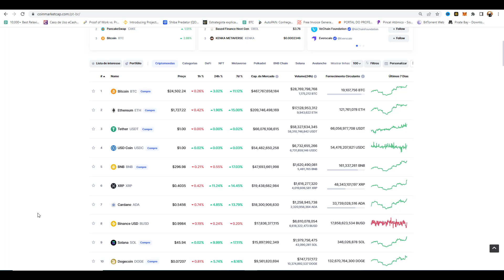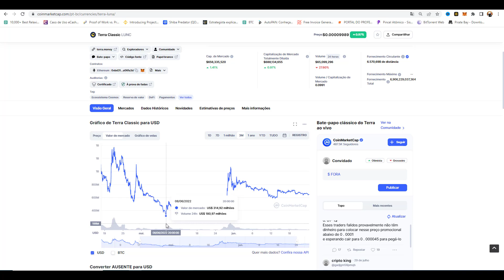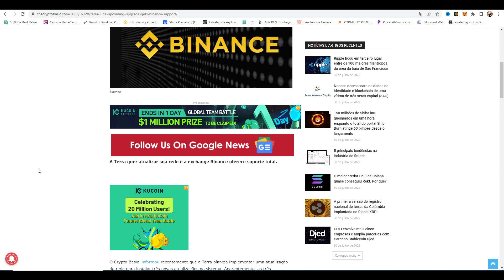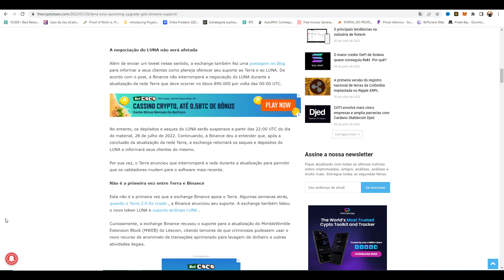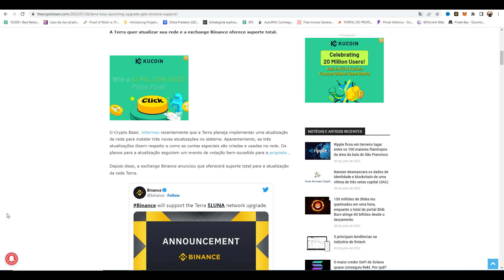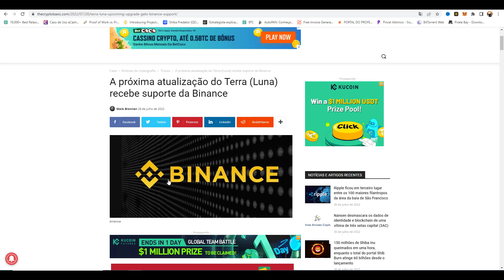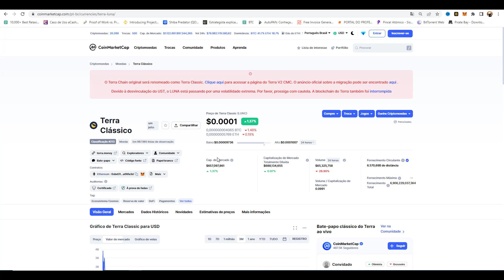🔴 CRIPTOMOEDAS PODEM TER UMA SURPRESA COM A EXPLOSÃO DE TERRA LUNA! 🔴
criptos